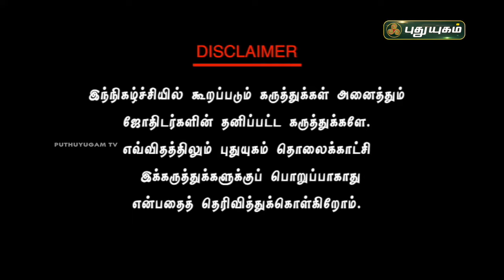உடல் உபாதைகளை சரி செய்யக்கூடிய ஆன்மீக பரிகாரங்கள்... | பூஷன்ஜி பழனியப்பன் | puthuyugamtv 14/06/2024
உடல் உபாதைகளை சரி செய்யக்கூடிய ஆன்மீக பரிகாரங்கள்... | பூஷன்ஜி பழனியப்பன் | NeramNallaNeram | 14/06/2024

பூஷன்ஜி பழனியப்பன்,
ஜோதிடர், வாஸ்து வல்லுனர்,
ரத்ன கற்கள் ஆய்வாளர்ளர்